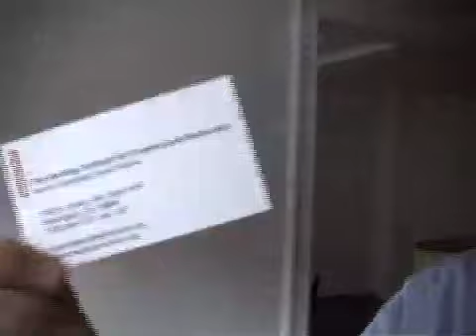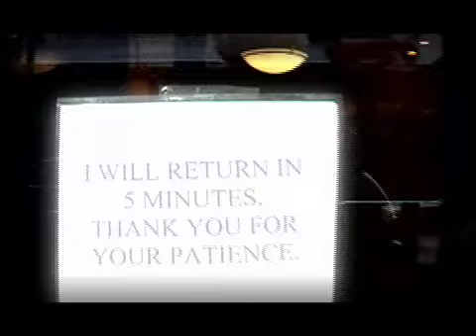Eisenstadt, Jesse Jackson, Jr., Jonas Brothers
The Jonas Brothers, Jesse Jackson, Jr., and Martin Eisenstadt all share the bandwidth in this strange new mash-up of footage from the Harding Institute to the tune of "This is Real" by Demi Lovato and Joe Jonas from the "Camp Rock" soundtrack.

Why, you ask?  It seems that one of most popular blog posts from Martin Eisenstadt that is especially controversial among European teenage girls is his assertion that the Jonas Brothers showed poor taste in wearing keffiyehs. So since Associate Fellow Danny Sadler's last edited video of Martin hardly got any hits (sorry, Danny), Poppy Cartwright (aided by our interns Rebecca and Talia) decided to sneak onto Danny's computer one night and try something a little more hip. It occurred to Poppy that Marty's quote, "this is real, this is me" is virtually the same as the eponymous song from the "Camp Rock" soundtrack.  So, with apologies to Demi, the JoBros, their fans (and especially the Disney Corporation), Poppy and the girls present their mixed homage to Martin Eisenstadt's existence and the renewed purpose of the Institute in this new Obama era. The election is over, and it's time to embrace the now.  So all is forgiven, Jonas Brothers:  Obama is in.  Cuba and the UN are in.  Even scarves are in again.

To buy a shirt or other merchandise that says proudly "I'm Martin Eisenstadt" or "The Harding Institute", go to: